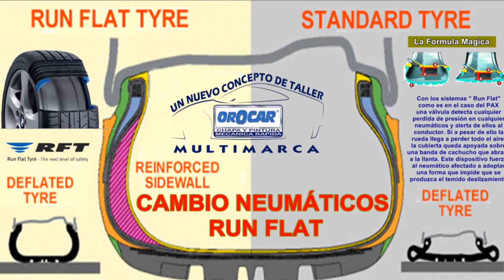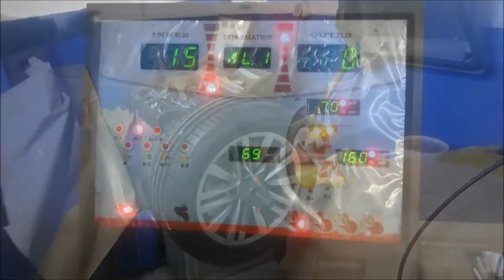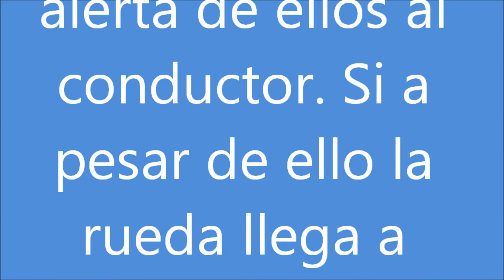Ofertas Ruedas Neumaticos Leganés Madrid - Neumáticos Online Coches y Motos Baratos Madrid,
Avda. de los metales, 10
28914 LEGANÉS (Madrid)
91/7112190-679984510